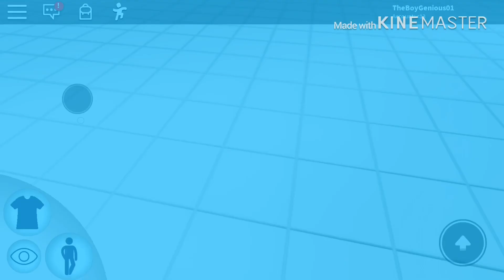Glasses Street - Underwater Letter S (Roblox Version)